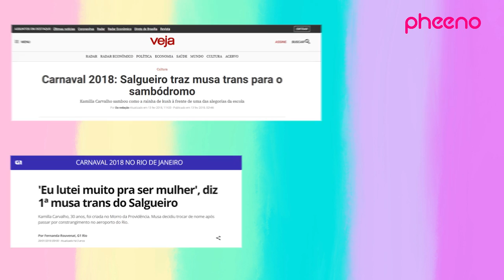Musa trans do Carnaval revela fetiche secreto de clientes: "Gostam que eu monte eles de mulher"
Conversamos com Kamilla Carvalho, eleita 1ª musa trans do Salgueiro, tradicional Escola de Samba do Rio. A carioca de 33 anos conta um pouco de sua trajetória na folia, comenta casos de preconceito que sofreu na noite e revela fetiche secreto de clientes. Confira!

Editor-Chefe: Thiago Araujo - @thiaraujo
Convidada: Kamilla Carvalho - @kcarvalho4
Edição: Juan Leonel - @djjuanleonel
Produção: Marcelo Haubrich - @marcelohaubrich
Produção: Carlos Augusto - @_carlinhos_a
Produção: Felipe Sousa - @filiepi
Produção: Marta Lima - @martinhalima
Produção: Roberto Evangelista - @robevan_
Produção: Ziinhu Mizzarini - @euziinhu